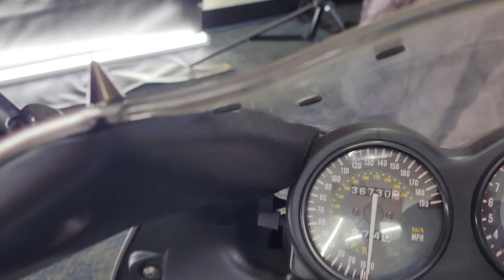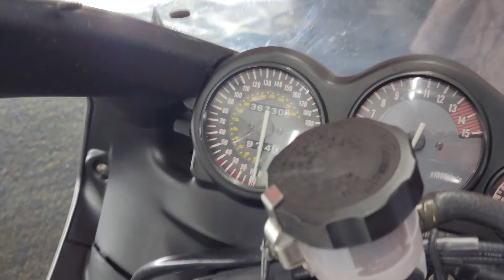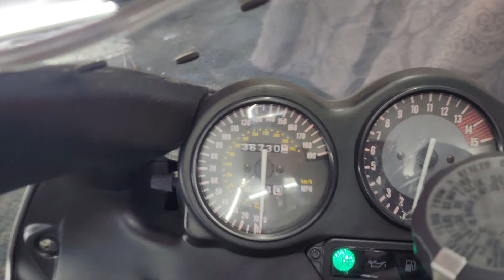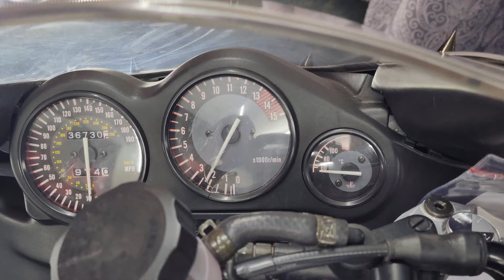2003 Yamaha 600rr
Check out this yamaha yzf-600rr this 2003 yamaha yzf-600 rr is a blast from the past this yamaha would make a great starter bike for any one looking for a bike to start with the thunderbird is a great bike that can easly handle 60,000 miles with no problems. so come by flip my cycle and see this 2003 Yamaha yzf- 600 rr in person